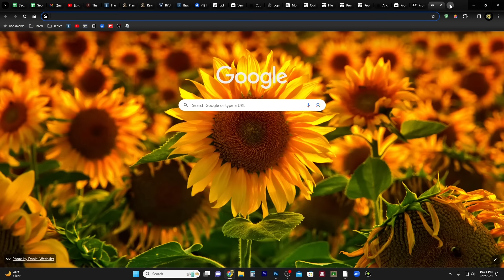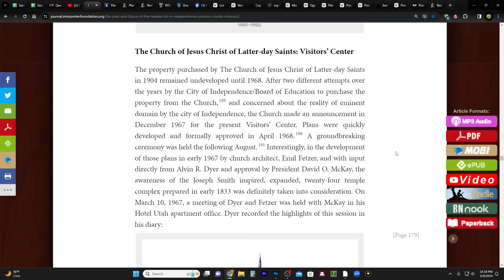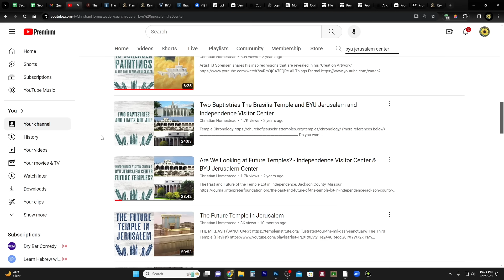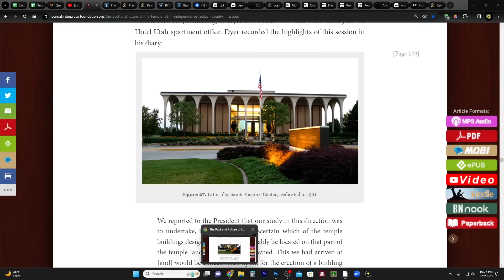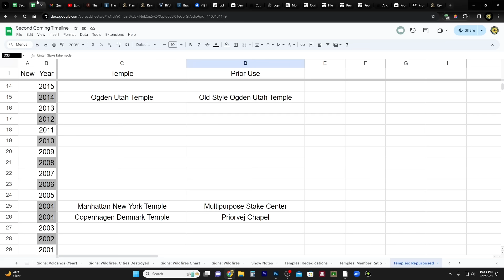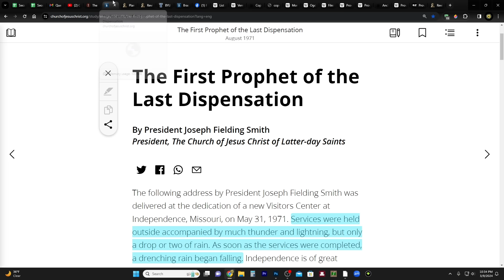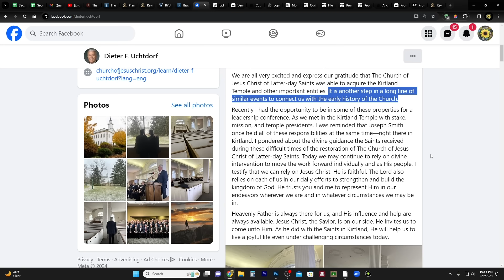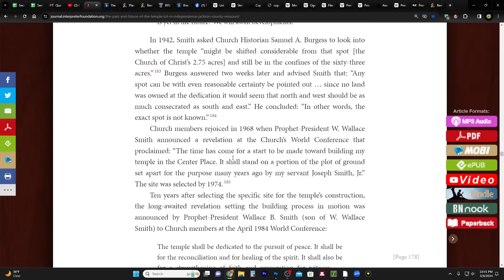CONVERTED Into TEMPLES!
The Past and Future of the Temple Lot in Independence, Jackson County, Missouri

The 2030 Jubilee and the BYU Jerusalem Center's 49 Year Lease - Who Will Build the Temple?

CHARITIES!
1. Support those affected by the war in Israel

2. Meir Tamari, 32 year old husband and father of two, ages 1 and 2.5, murdered on his way home in the heartland of Israel. Please help his widow and family!

3. Planting of trees in Israel - bring the land back to life!
75 Hebrew Words You Need to Understand the Bible (Book)